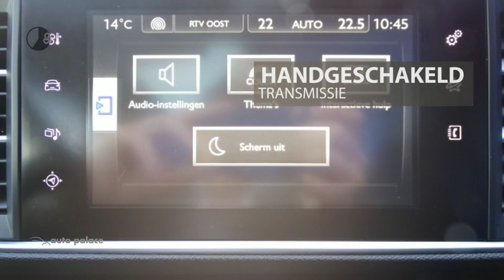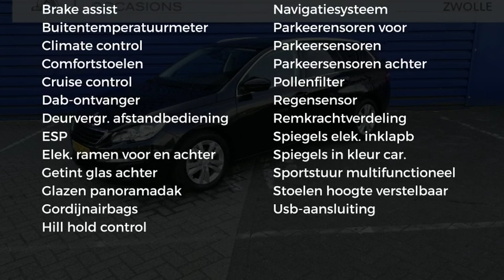Peugeot 308 1.6 BlueHDi 120pk NAVIGATIE CRUISE CLIMA CAMERA SENSOREN